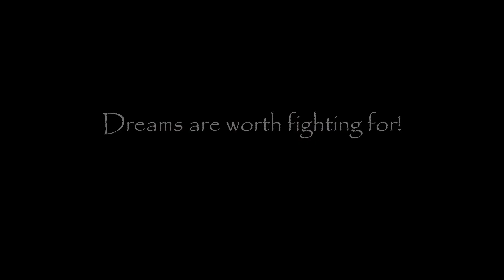Leila | Official Trailer | 2023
Leila’s captivating story revolves around a young girl hailing from a rural village who courageously overcomes multiple obstacles in her journey to pursue her passion for acting.

Coming soon this June.